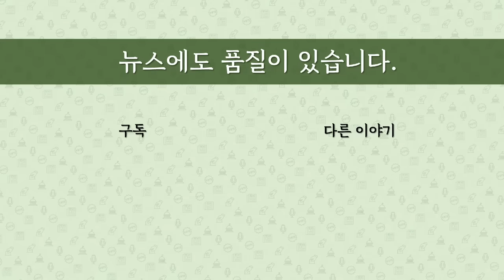[최병묵의 팩트] 검찰 인사, 이원석 판정승, 그후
검찰의 중간간부급 인사에서 김건희 여사 수사팀이 유임쪽으로 가닥을 잡았다는 기사가 나왔습니다. 법무부와 이원석 검찰총장간 이견의 타협책 아니냐는 것인데 왜 이원석의 판정승인지 분석합니다.